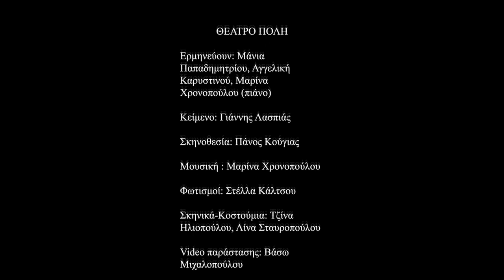Dévorante Passion - Camille Claudel: Mudness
"Camille Claudel: Mudness"

ΥΠΟΘΕΣΗ:

Το έργο διαδραματίζεται στον εγκαταλελειμμένο χώρο μιας γκαλερί, που η σύνθεσή του θυμίζει παρατημένη σκηνική εγκατάσταση ψυχιατρικής πτέρυγας.
Ένα πιάνο ενεργοποιεί τον χώρο και συνοδεύει ότι σε λίγο θα γεννηθεί.

Η Camille Claudel η πρώτη γυναίκα γλύπτρια και η Constance Pascal η πρώτη γυναίκα ψυχίατρος συναντιούνται σε ένα φανταστικό πρωτότυπο διάλογο σχέσης γιατρού- ασθενή. Μέσα από τις συναντήσεις τους ξετυλίγονται οι αντισυμβατικές ζωές των δύο γυναικών και αναπτύσσεται ένας ισχυρός δεσμός. Η Constance θα έρθει αντιμέτωπη με ένα ολόκληρο "αντρικό" σύστημα που καταδικάζει σε εγκλεισμό και απομόνωση τα άτομα που διεκδικούν το δικαίωμα ελεύθερης έκφρασης και επιλογής. Δυο γυναίκες που κατάφεραν μέσα από από αντίξοες συνθήκες να θέσουν τη δική τους παρουσία σε μια ανδροκρατούμενη κοινωνία.

Η Camille και η Constance δεν συναντήθηκαν ποτέ, αλλά έζησαν και εργάστηκαν στην ίδια πόλη διαφορετική χρονική περίοδο, μοιράστηκαν παρόμοιες εμπειρίες, αντιμετώπισαν κοινές δυσκολίες και δόθηκαν με το ίδιο πάθος στην Τέχνη και την Επιστήμη.

Lyrics:

Mon bel-aimé si longtemps désiré,
D'une passion de deux êtres captivés,
Par une beauté éternelle je ne suis que pierre
Mon créateur mon linceul de lierre.

Mon doux, Mon amour où es-tu?
Je ne t'ai jamais plus revu...

Je parcours des chemins incertains
Je suis éprise de ce souvenir lointain
Car mon corps se rappelle de tes caresses données
Je suis une femme, une statue, une artiste oubliée...

ΣΥΝΤΕΛΕΣΤΕΣ:

Διανομή: Μάνια Παπαδημητρίου (Camille Claudel)
                   Αγγελική Καρυστινού (Constance Pascal)
                   Μαρίνα Χρονοπούλου (πιανίστρια)

Κείμενο: Γιάννης Λασπιάς

Σκηνοθεσία : Πάνος Κούγιας

Σκηνικά- κοστούμια : Τζίνα Ηλιοπούλου, Λίνα Σταυροπούλου

Μουσική : Μαρίνα Χρονοπούλου

Στίχοι/ video / μοντάζ: David Teissier

Ερμηνεία τραγουδιού: Μάιρα Μηλολιδάκη

Video παράστασης : Βάσω Μιχαλοπούλου

Στο video χορεύει: Αγγελική Στελλάτου

Φωτογραφίες : Βασίλης Μακρής

ΑΠΟ 1 ΟΚΤΩΒΡΙΟΥ 2018 ΣΤΟ ΘΕΑΤΡΟ "ΤΟΠΟΣ ΑΛΛΟΥ" ΚΑΙ ΓΙΑ 8 ΜΟΝΟ ΠΑΡΑΣΤΑΣΕΙΣ!!

ΠΛΗΡΟΦΟΡΙΕΣ ΠΑΡΑΣΤΑΣΗΣ:

ΔΕΥΤΕΡΑ 21:00
ΤΡΙΤΗ 21:00

ΕΙΣΗΤΗΡΙΑ:

ΓΕΝΙΚΗ ΕΙΣΟΔΟΣ: 10 ευρώ
ΜΕΙΩΜΕΝΟ: 5 ευρώ

ΤΟΠΟΘΕΣΙΑ:

ΘΕΑΤΡΟ "ΤΟΠΟΣ ΑΛΛΟΥ"
ΚΕΦΑΛΛΗΝΙΑΣ 17, ΑΘΗΝΑ
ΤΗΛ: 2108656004